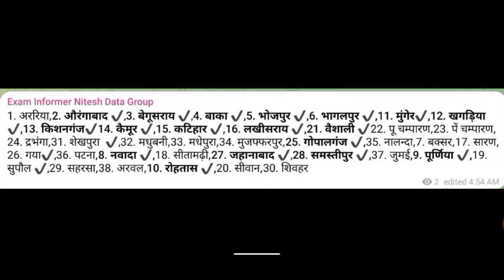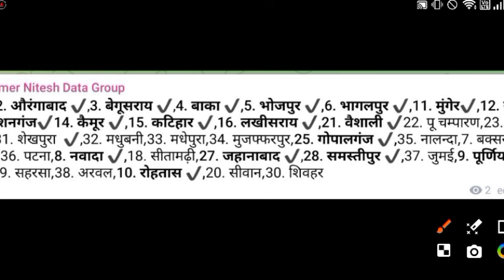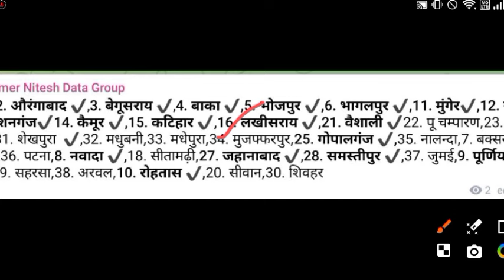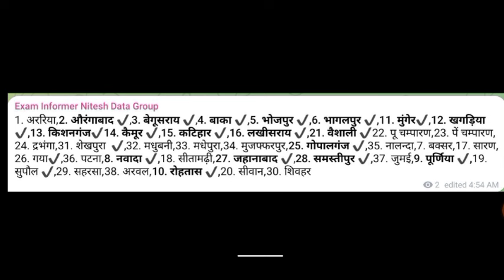BPSC आज कितने जीले का जारी करेगी विद्यालय आवंटन | bpsc tre 2.0 school allotment latest Update Today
BPSC Tre 2.0 School allotment latest news